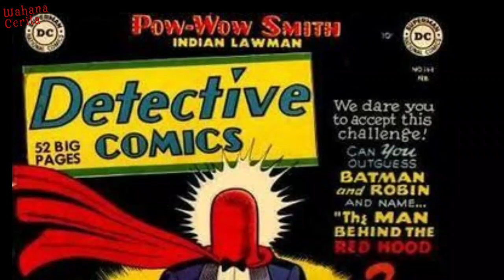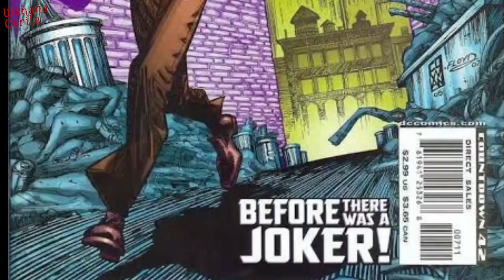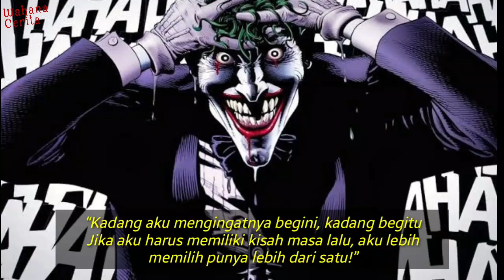Begini Kisah Asal Usul Joker si Badut Sikopet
Banyak yang Belum Tahu - Begini Kisah Asal Usul Joker